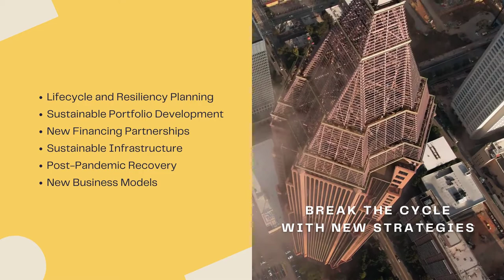Our world is changing | See how ACC can help | Academic Collaboration Consulting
Credits:
Editor: Canva